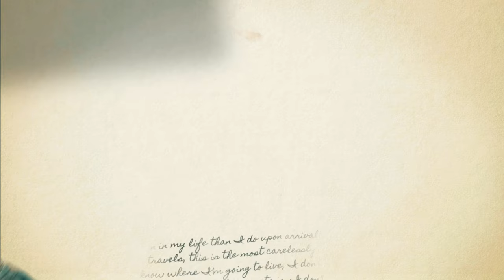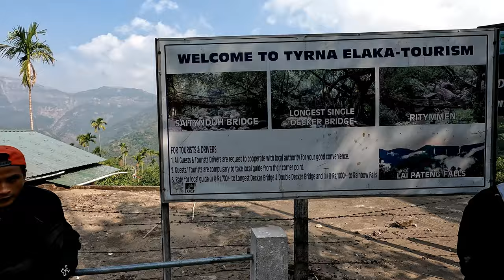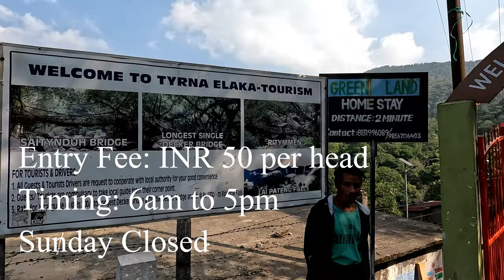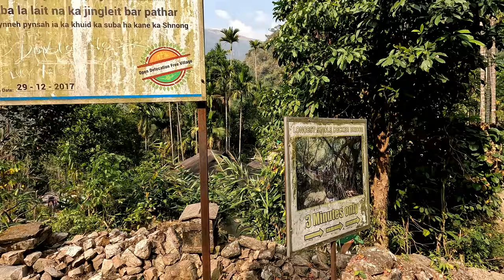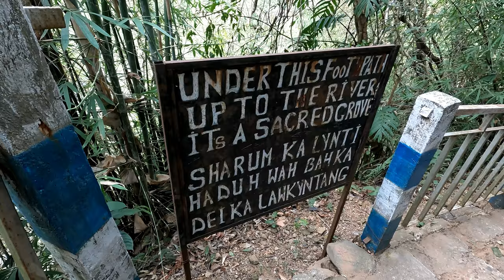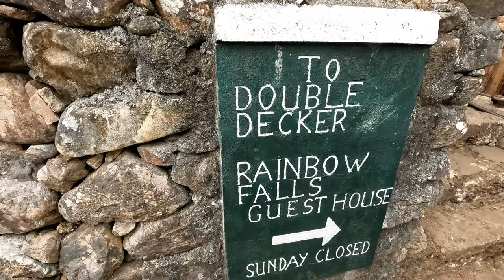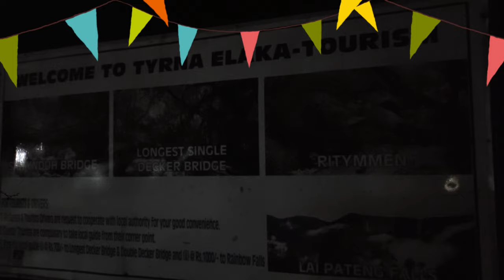Marvels of Meghalaya - Day 04 Travel Vlog - Single Decker & Double Decker Living Roots Bridge Trek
We went on a week long vacation to the beautiful Northeast part of India in the state of Meghalaya to experience the natural wonders and hospitality of the hills. Here we are bring a 7-day series Vlog on Meghalaya and we will also be visiting the Kaziranga National Park in Assam. Do join us in our journey to explore the Northeast. This is the Day 04 of our Meghalaya Trip

Meghalaya meaning "abode of clouds"; Sanskrit megha, the capital of Meghalaya is Shillong. During the British rule of India, the British imperial authorities nicknamed it the "Scotland of the East". Meghalaya was previously part of Assam. . English is the official language of Meghalaya and about 70 per cent of the state is forested. The Meghalaya subtropical forests ecoregion encompasses the state. The forests are notable for their biodiversity of mammals, birds, and plants.

Do let us know if you have any questions, we would be happy to help.

Link to Day 5 Vlog:

Link to Day 6 Vlog: Coming Soon

Link to Day 7 Vlog: Coming Soon